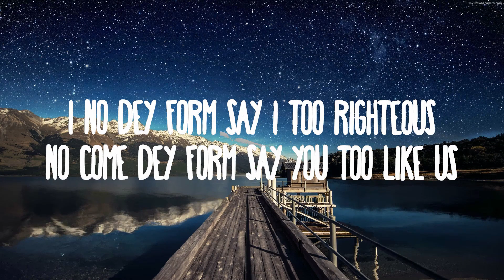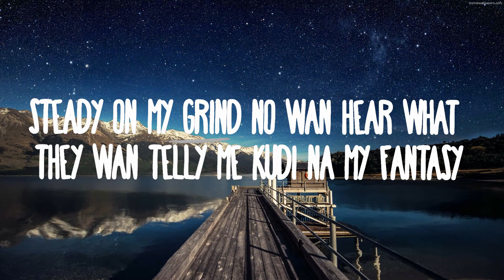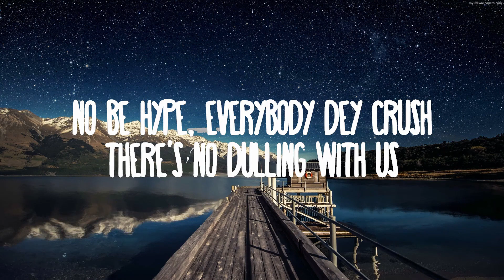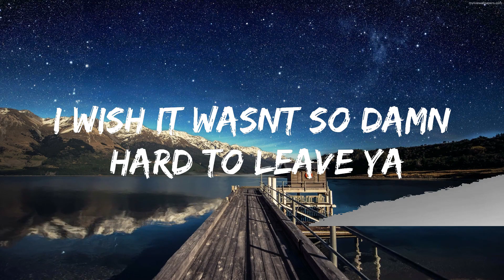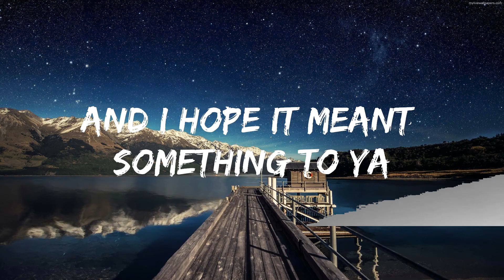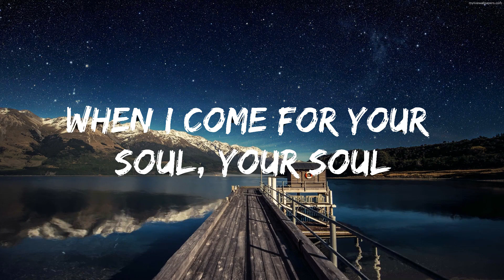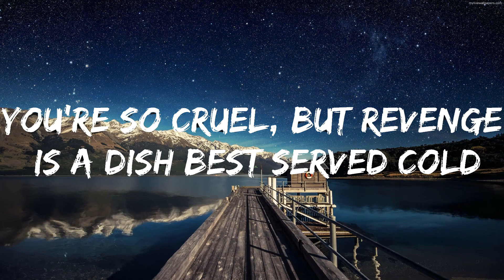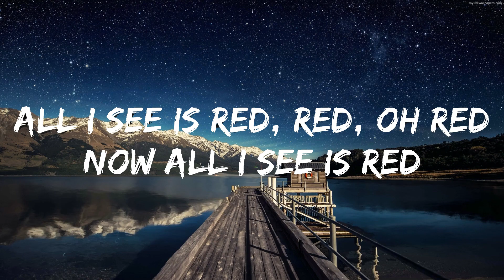【Playlist】 Ayra Starr - Rush || Vibe Lyrics Wave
Ayra Starr - Rush (Lyrics)
» Descargar:

» Apoyo Ayra Starr:

(Letra):
[Intro]
Vibez
Ta-ta-ri
Ta-ta-ri-pa, ta-ta-ri

[Post-Chorus]
Pa-pa-ri
Ta-ta-ri-pa, pa-pa-ri (Yeah)
Ta-ta-ri-pa, pa-pa-ri-pa
Ta-ra-pa-pa-ri-pa

[Verse 2]
Munch (Feelin’ U)
Ice Spice
Poland
Lil Yachty
Heyy
Lil Baby
[Pre-Chorus]

[Outro]
Yeah, yeah
Yeah, yeah
Mmh, ahh

Ayra Starr Rush Letra
Rush Ayra Starr Letra
Rush Lyrics